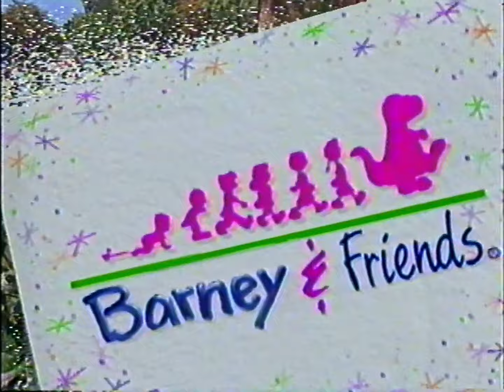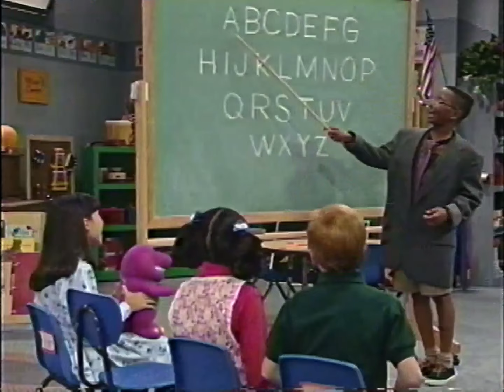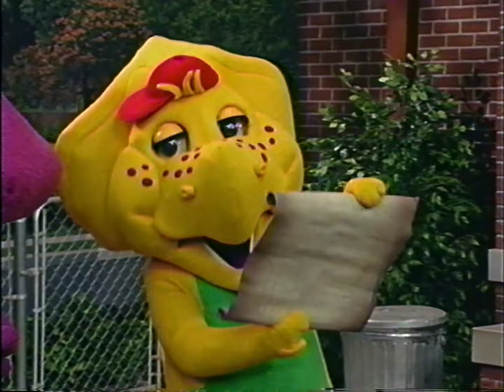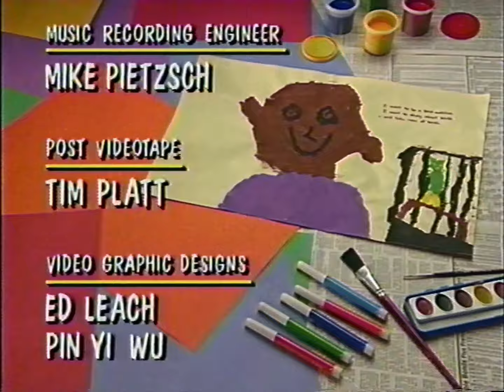Let's Pretend with Barney (1993) - 1994 VHS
Barney & Friends: 2x15 An Adventure in Make Believe (1993)
Who's yellow all over, has purple spots, a bright green tummy, and red sneakers? It's BJ -- Baby Bop's older brother, and Barney's newest dinosaur friend! Join Barney, BJ, Shawn, Min and their new friend David as they practice using their imaginations to help BJ find a "princess" in a make-believe jungle. The group learns that pretending can take them anywhere (under the sea or into the jungle) and let them be anyone (a cowpoke or a pilot). For having fun, singing and learning to make-believe, "The jungle is the place to go!"

Songs:
00:33 "Barney Theme Song"
02:40 "The Little Bird"
06:56 "Just Imagine"
11:20 "If I Lived Under the Sea"
13:31 "Home on the Range"
16:41 "The Airplane Song"
19:16 "Jungle Adventure"
22:55 "Just Imagine" (Reprise)
24:44 "I Love You"